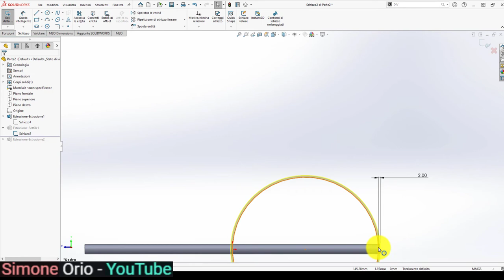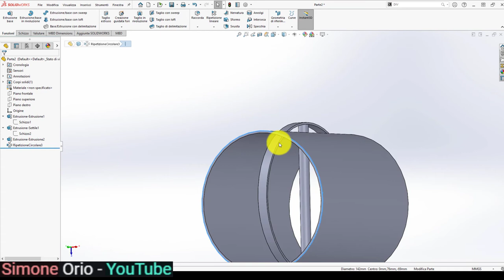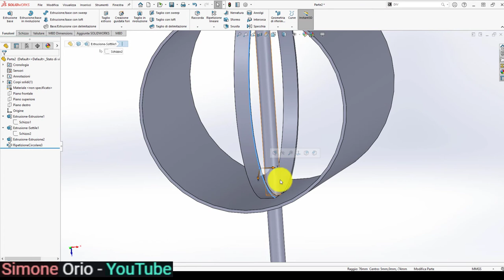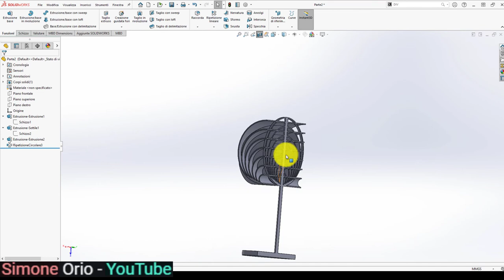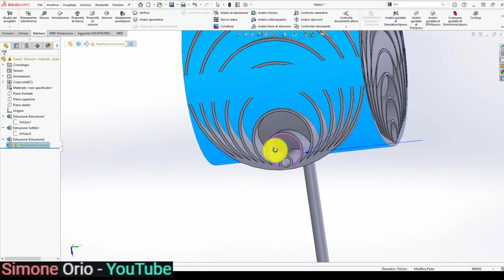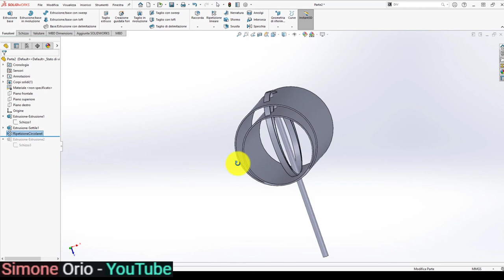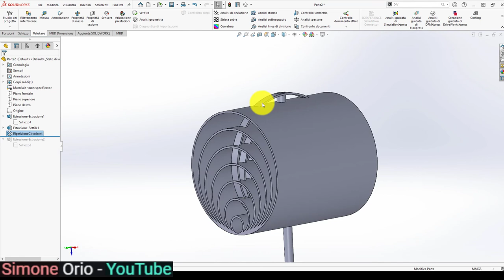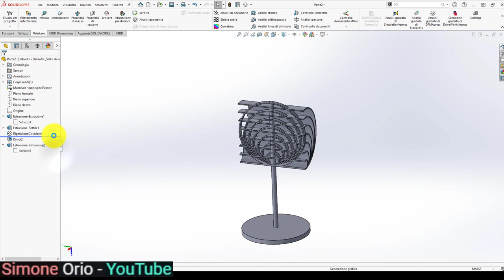📌 RIPETIZIONE GEOMETRICA 2 👀🧨